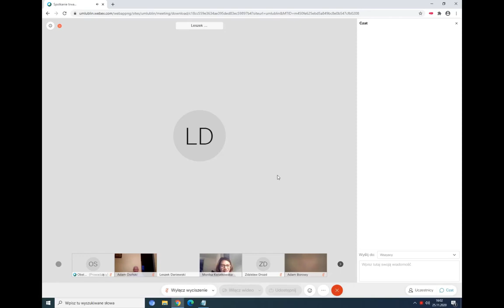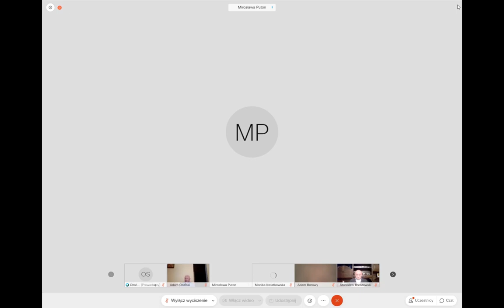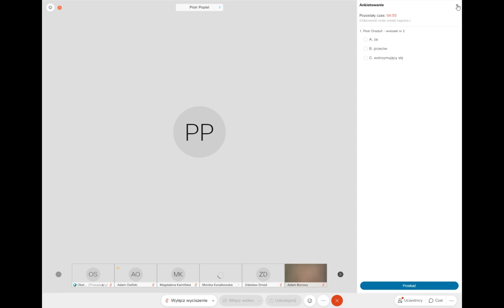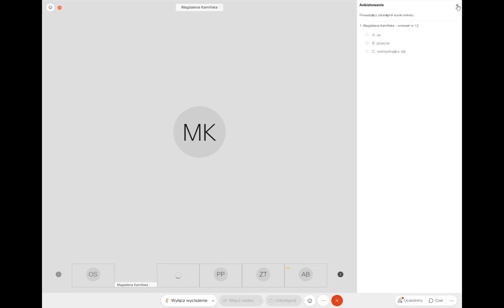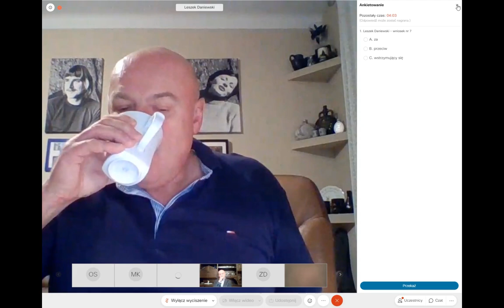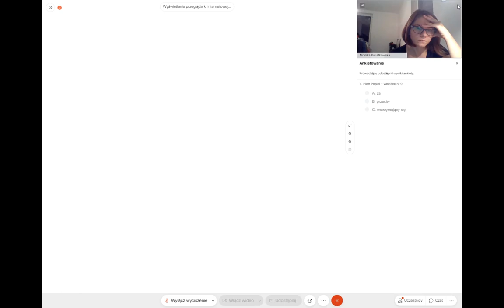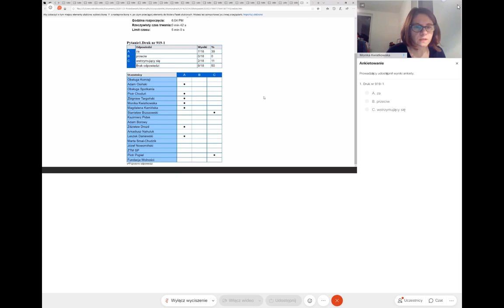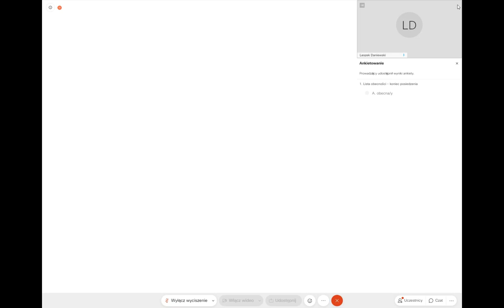Komisja Gospodarki Komunalnej 25 listopada 2020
Radni przedstawiają wnioski do budżetu miasta na 2021. Następnie głosują nad złożonymi wnioskami.